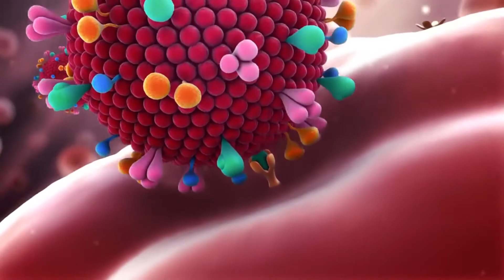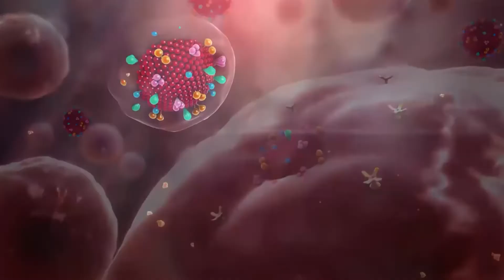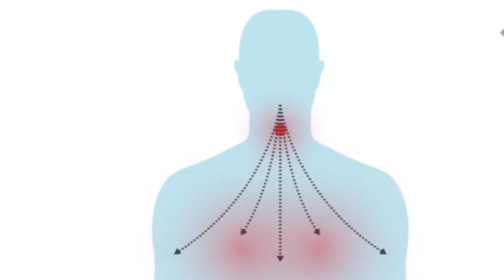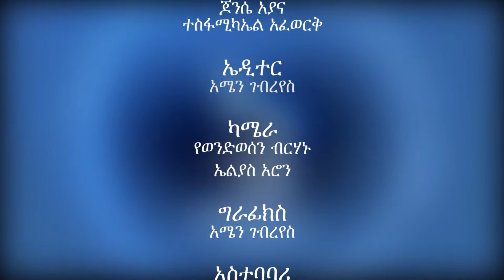የኮሮና ቫይረስ ወረርሽኝ በሽታ ምንነት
የኮሮና ቫይረስ ስርጭትን እንግታ!